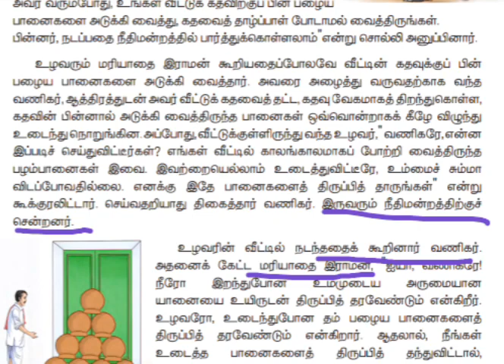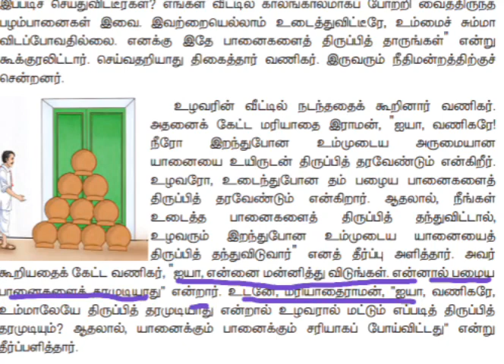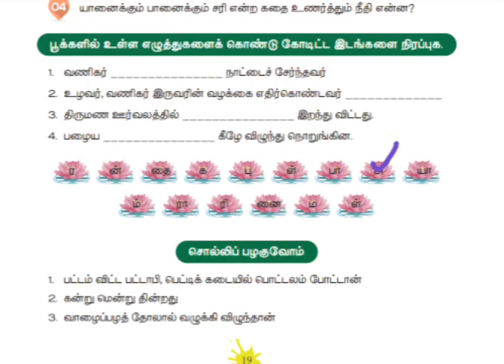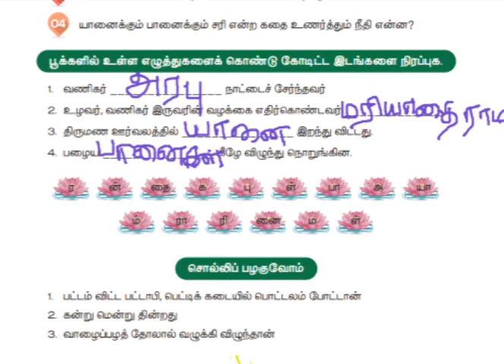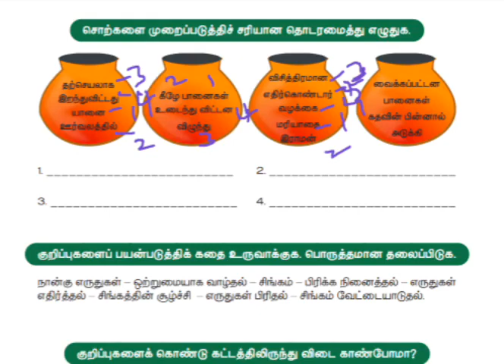IV STD TAMIL